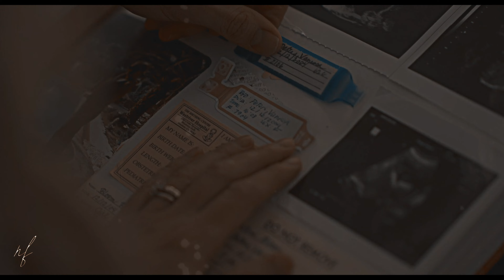farah & bloom | when you break [+2x06]